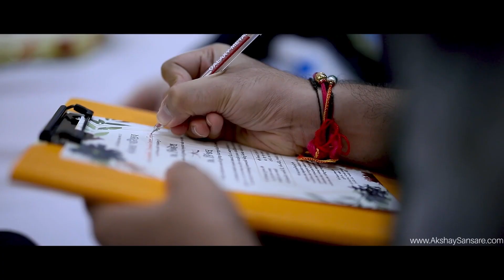Jinesh x Kinjal | Cinematic Wedding Film | Akshay Sansare | Fly Away